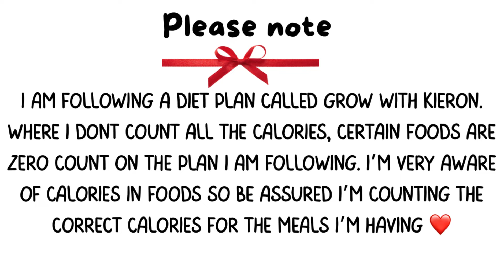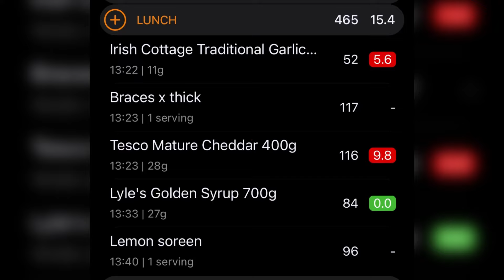Daily Vlog losing weight with GROW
Losing weight flowing the GROW Plan with Kieron.